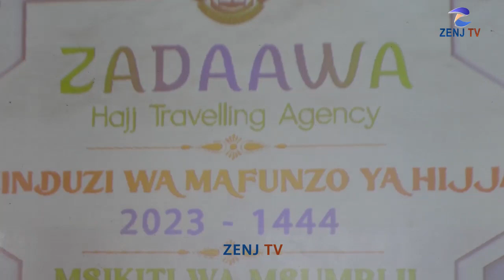WAISALAMU WATAKIWA KUWA NA MUAMKO KUTEKELEZA IBADA YA HIJJA